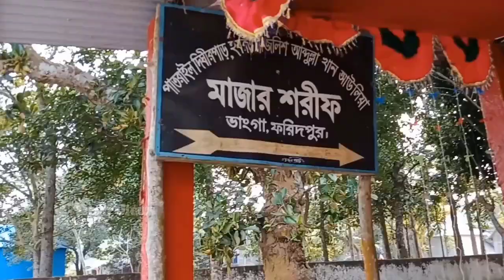চলুন ঘুরে আসি ৫০০ বছর পুরাতন সেই পাতরাইল দিঘিরপাড়ের মসজিদটি ।Bhanga Patrail Dighirpar.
Mosjid ti onek puraton.